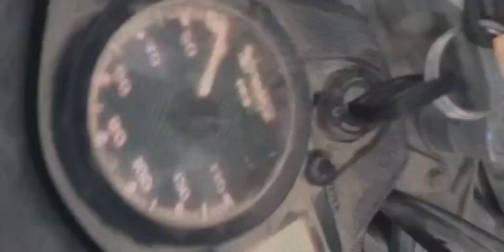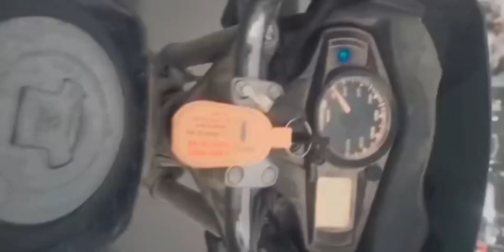Kenapara Waterfall in Ambikapur 😈 || Natural Beauty in Ambikapur ❤️‍🔥 || Vlog by Hacker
My group Going to Kenapara Waterfall

This is My first vlog to Natural Beauty 😍

natural beauty

                    Support Guys 😉